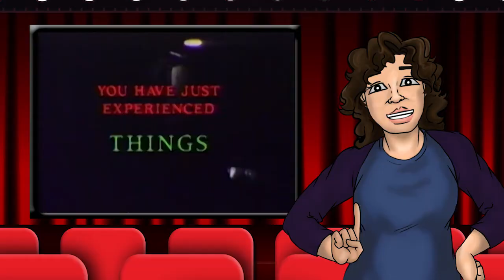Things: The Killer Ant Review | Trivial Theater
Things is considered one of the worst movies ever made. Is a drill or a golf club effective against killer ants? How do you get paper children?
How much beer was consumed? What's this verdict on this cult classic.

Avatar by Jaime Hitchcock
@smittygirl on Twitter
@smits76 on Instagram

Check out weird movie trivia and upcoming videos